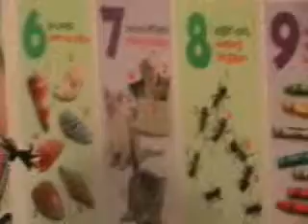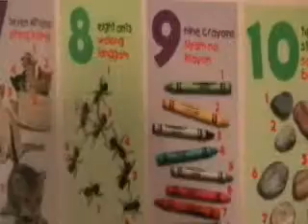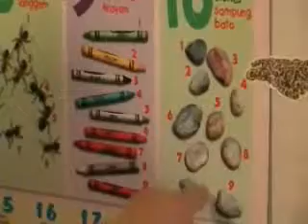Mikaylla counting from 1-10 at 2 yrs old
Mikaylla counting from 1 to 10.  At 3yrs old, she can count up to 100.